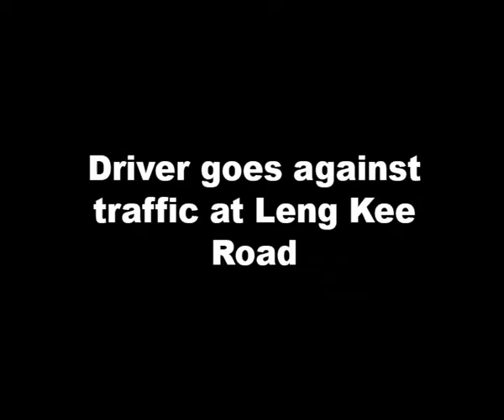Will they ever learn? Driver goes against traffic at Leng Kee Road (1)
Stomper Terry saw a driver going against the flow of traffic at Leng Kee Road yesterday (Jan 13).